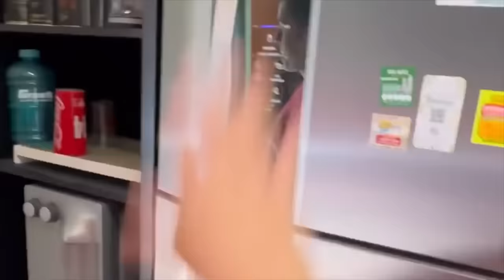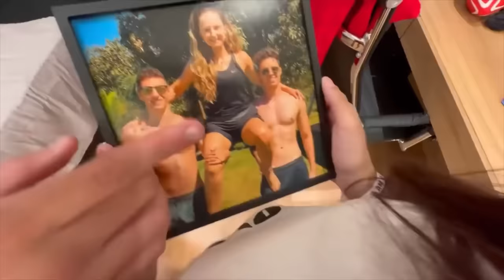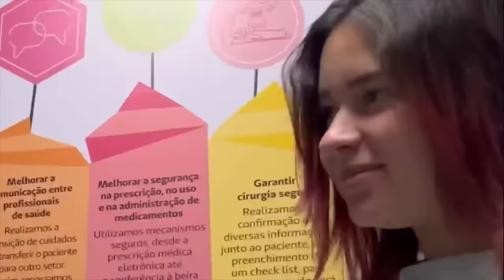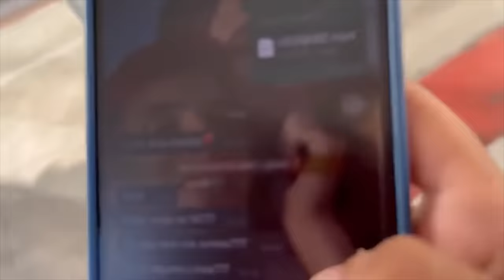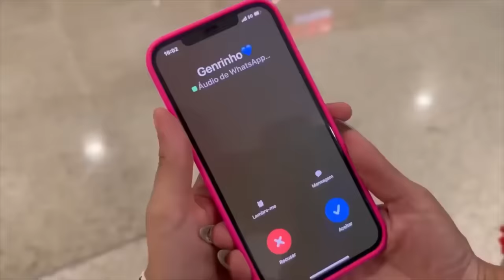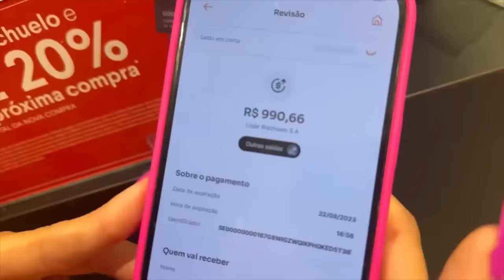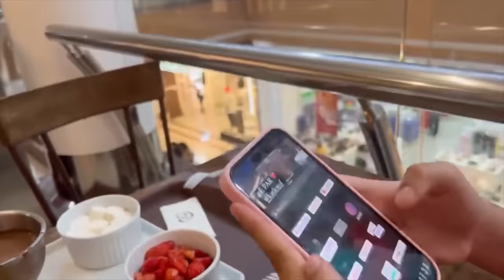MELHORES VÍDEOS DA EMILLY VICK *tente não rir